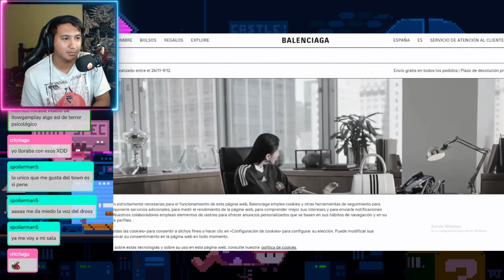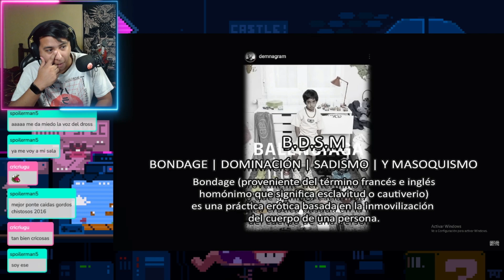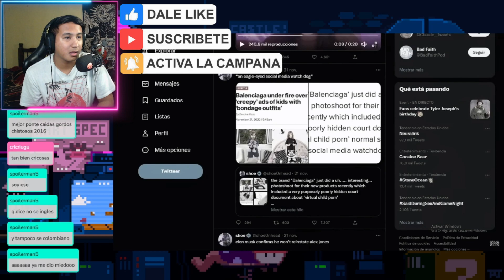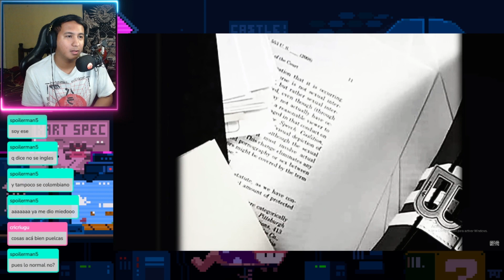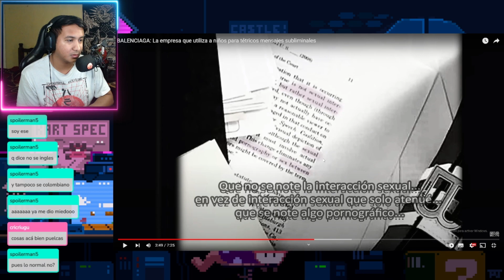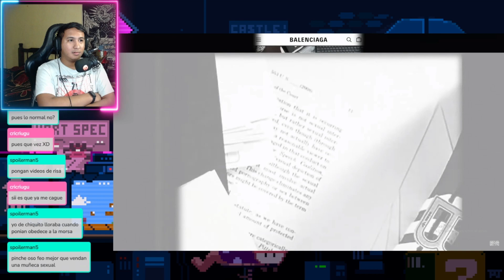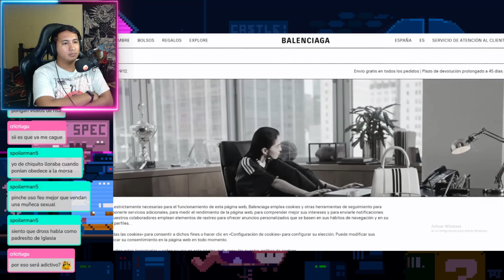EL TETRICO MENSAJE DE BALENCIAGA | Reacción a Dross